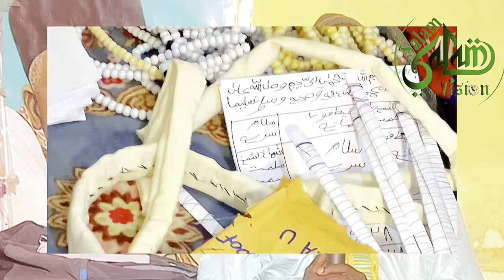URGENT Souleymane Diouf Révèle la Victoire Combat ''Modou Lo & Boy Niang 2'' et relance sa Confiance